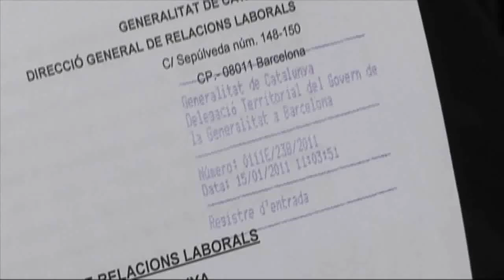CGT, CNT i COS convoquen Vaga General